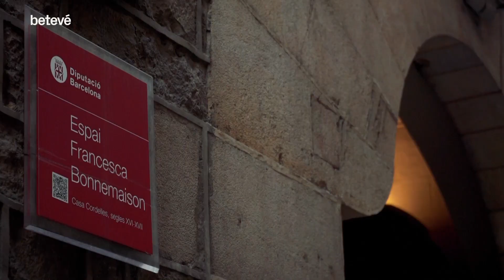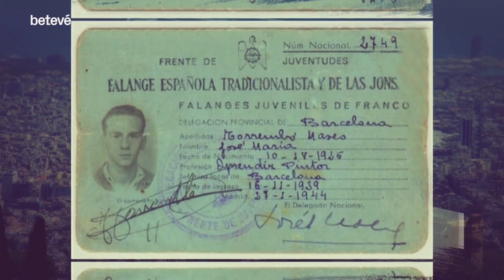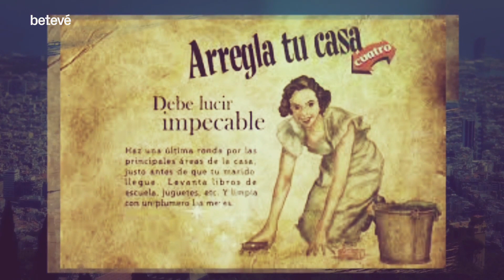Les dones de la Falange - Va passar aquí | betevé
La secció femenina de la Falange estava dirigida per dones de l’alta societat barcelonina; van crear el “servicio social”, una mena de servei militar per a dones solteres de menys de 35 anys.

La biblioteca Espai Francesca Bonnemaison, al carrer de Sant Pere Més Baix número 7, és un dels espais  confiscat pels franquistes després de la guerra i convertit en una de les seus de la “sección femenina” del partit únic, la Falange Española Tradicionalista i de la Jons a Barcelona.

La primera “sección femenina” la va crear el partit Falange Española de la Jons, fundat per José Antonio Primo de Rivera. S’encarregava de tenir cura dels propis presos, de passar informacions i d’afiliar dones en aquest moviment.

A Barcelona va sorgir un apèndix d’aquesta secció femenina, i les fundadores van ser persones que José Antonio havia conegut quan havia viscut a la ciutat perquè el seu pare havia estat capità general de la regió militar catalana. Eren persones molt conegudes de l’alta societat de Barcelona, que ja havien ocupat càrrecs en la naixent organització falangista a la zona nacional: Salamanca, Sant Sebastià, Sevilla, Burgos, etc. Es deien María Josefa Viñamata Castañer, i la seva segona, Montserrat de Romañá Pujo. La primera es va convertir en la cap del servei exterior de la secció femenina, i Romañá va dirigir les Escuelas del Hogar.

Cal, en aquest punt, distingir que hi va haver dues “secciones femenines” i dues Falanges. Una era la “secció femenina” i la Falange fundada per José Antonio, i l’altra, el partit únic creat per Franco el 19 d’abril de 1937, que va confiscar el partit creat per José Antonio i el partit carlí, i va crear un nou partit unificat que es va dir Falange Española Tradicionalista i de la Jons. Era un partit d’extrema dreta, antidemocràtic, anti liberal, anti separatista i anti esquerres. Aquestes persones són les que van entrar a Barcelona i la van ocupar. Franco va adoptar, també, l’antiga “sección femenina”.

Les dones de la “sección femenina” es van fer falangistes, és a dir, feixistes, durant la República. És el cas de Josefa Viñamata, que ja era la cap provincial de la “secció femenina” de la Falange de José Antonio i simplement va passar a tenir el mateix càrrec a la nova Falange. La líder de la “secció femenina” durant la República va ser una de les germanes de José Antonio, Pilar Primo de Rivera. En començar la guerra, Pilar va rebre a la zona nacional dones refugiades que fugien de la repressió a les zones republicanes. Les dones catalanes falangistes refugiades a l’Espanya nacional afiliades a la “sección femenina” van arribar a ser entre 1.500 i 2.000. En total, la colònia catalana refugiada a l’Espanya nacional la formaven unes 20.000 persones.

Les dones de la “sección femenina” van crear una mena de servei militar per les dones menors de 35 anys solteres anomenat “servicio social”. Buscava incorporar la dona a la ideologia nacional-sindicalista-feixista-falangista però sempre subordinada a l’home i posant per davant de tot el seu paper de mare. Les dones de la “secció femenina” eren dones convençudes del seu falangisme i de la necessitat de crear una Espanya nova. Van aprofitar els espais confiscats per crear una xarxa que acabarà tenint una incidència real sobre la població femenina de Barcelona durant molts anys.